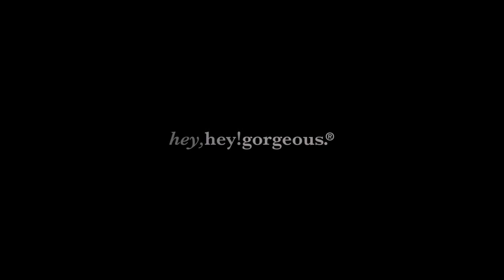Tadashi Shoji Cutler Salon New York Fashion Week FW 2014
Video: Enrique Florendo for Hey Hey Gorgeous®